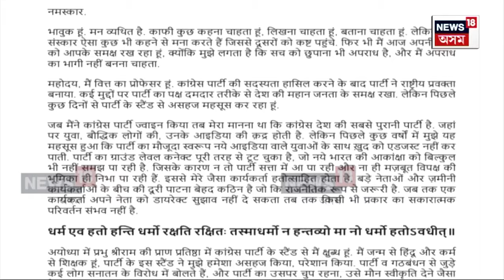Gaurav Vallabh Left Congress | বিজেপিত যোগদান কংগ্ৰেছৰ জ্যেষ্ঠ ৰাষ্ট্ৰীয় মুখপাত্ৰ গৌৰৱ বল্লভৰ N18V